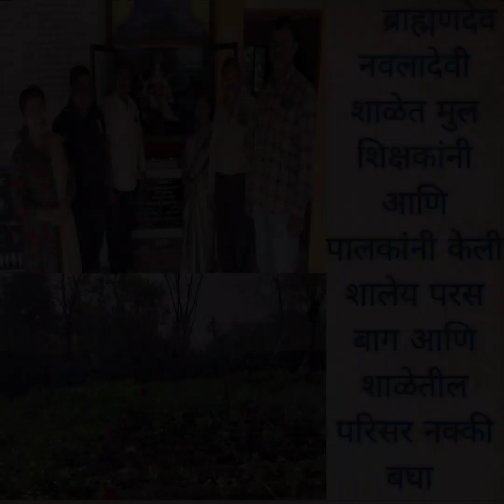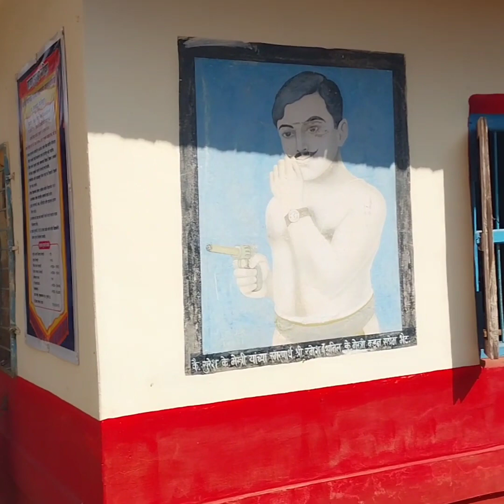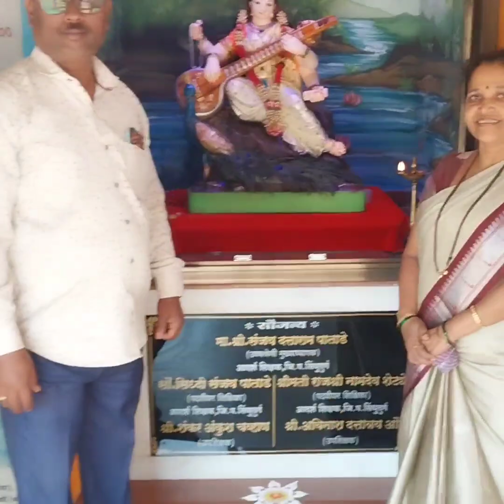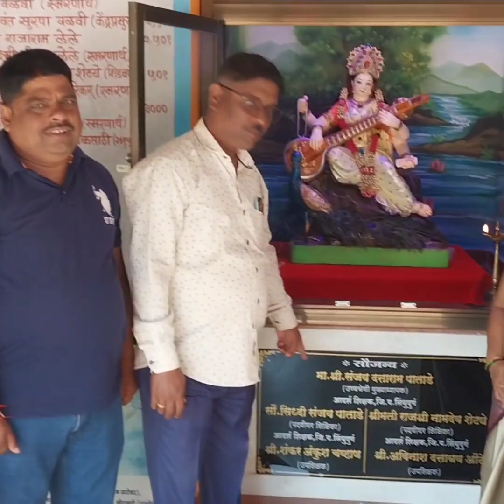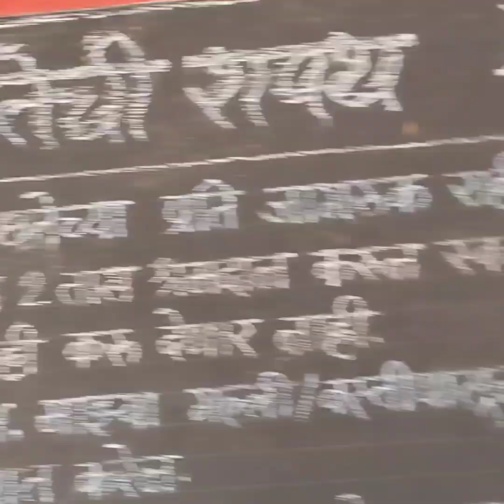जिथे आपण शिक्षणाचे धडे घेतो त्याचं ठिकाणी शेतीचेही धडे मिळतात त्यालाच पारस बाग म्हणतात बघा नक्की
शिक्षणाचा पाया रचतो त्याच ठिकाणी पारस बाग हा उपक्रम जिल्हा परिषदच्या वतीने एकोणीस वीस मध्ये चालू केला आणि त्यामुळे मुलांना शेती म्हणजे काय किंवा शेती कशी करावी याची माहिती नक्कीच मिळाली आणि त्यामुळे जी मुंबई पुण्याला जाऊन उद्योग किंवा नोकरी शोधण्या पेक्षा जर शेतीतून जर काही व्यवसाय करण्याची जर आवड निर्माण झाली तरच गाव समृद्ध राहील नाहीतर गाव भकास पडतील काही वर्षांनी हे नक्की होईल जर आपण मुलांना हे शिकवलं नाहीत तर पुढे गाव हे नुस्त ऐकण्या पुरत मर्यादित राहील आपला देश शेती प्रधान आहे आणि जर आपणच शेती सोडून मुंबई पुणे किंवा अन्य ठिकाणी नोकरीच्या शोधत फिरत राहिलो आणि 8 किंवा दहा हजारांची नोकरी करत फिरण्यापेक्षा भाजी पाला विकून उदर निर्वाह करू अस मला वाटतं कारण भाजी आपण करत नाही सर्व विकत घेतो मग ही भाजी कोण विकतो आणि त्याचा उदरनिर्वाह होत नाही का याचाही विचार नक्की करा धन्यवाद